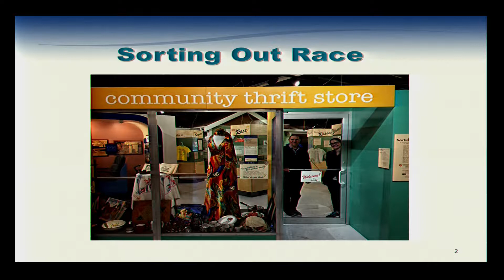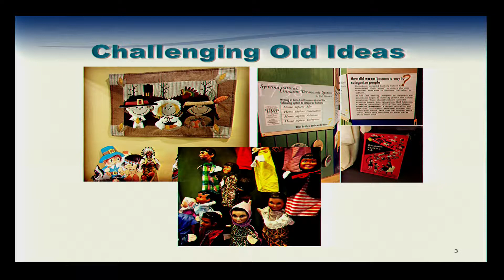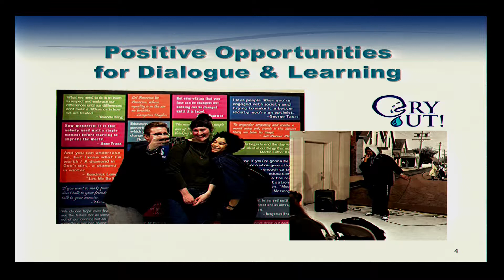City Council Meeting - April 17, 2017